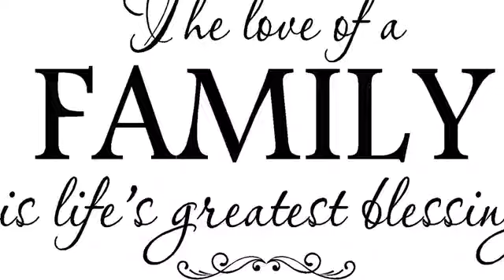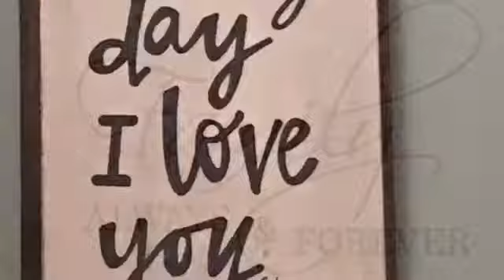Marsh Wedding 16'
Groom family (humble & kind)